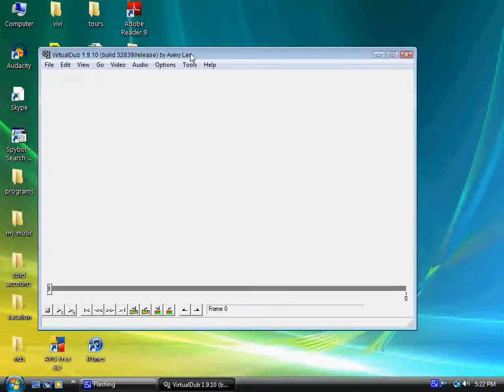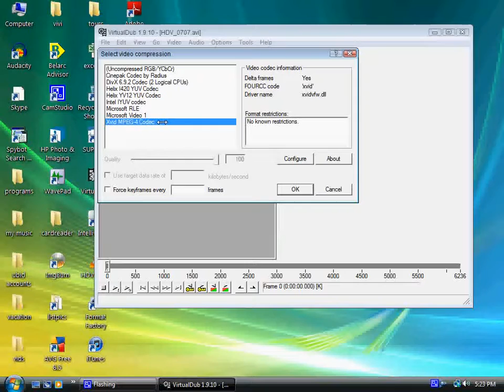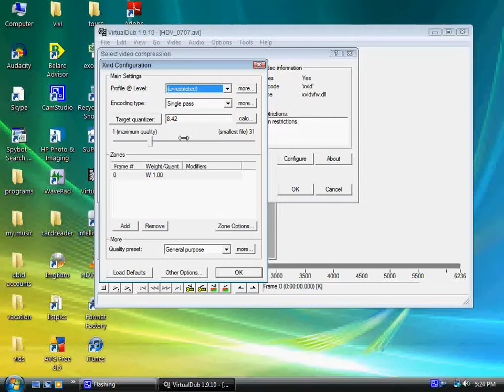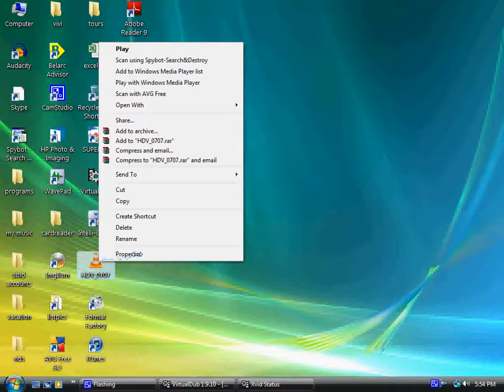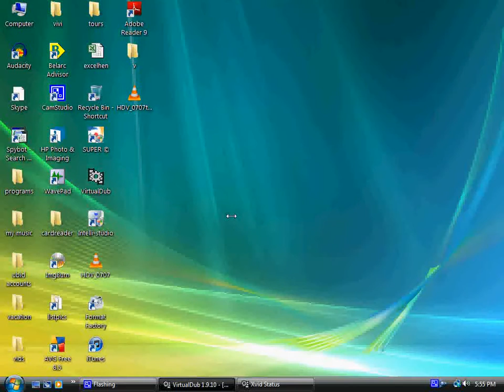How To Compress HD Video With Virtual Dub And Save Quality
HD videos too big? Need to make them smaller but don't want to lose the quality?